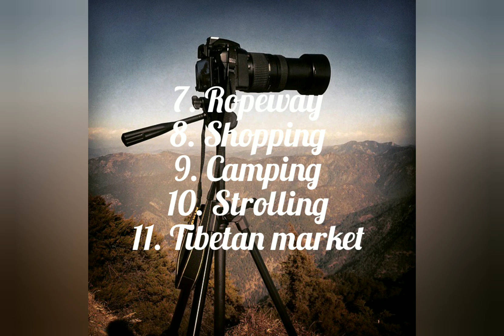Nainital- Top 16 spot's and 11 things to do.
Hello Everyone,

How's doing Guy's.

So today I'm talking about "The city of lake's "

"Nainital is a perfect weekend getaway from Delhi "

Here, Some best spots at Nainital that would help you with your plan.

Top 16 spot's for visiting at Nainital and Top 11 activities and things to do ..

Thanks